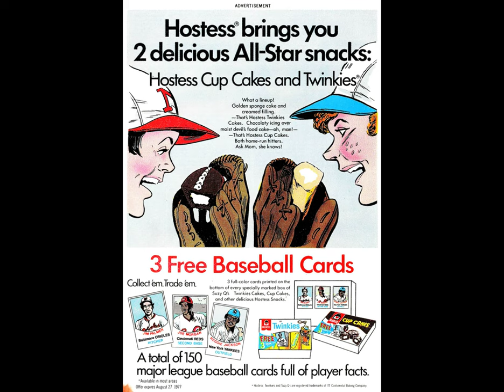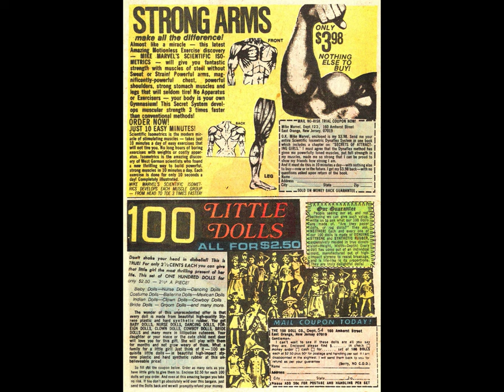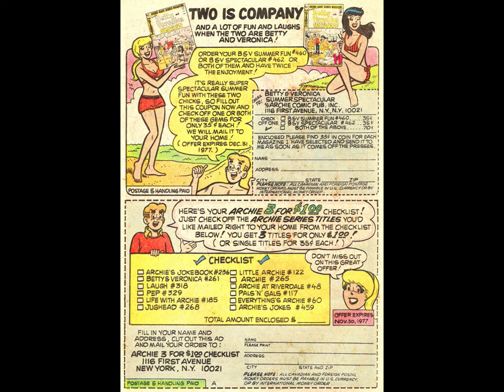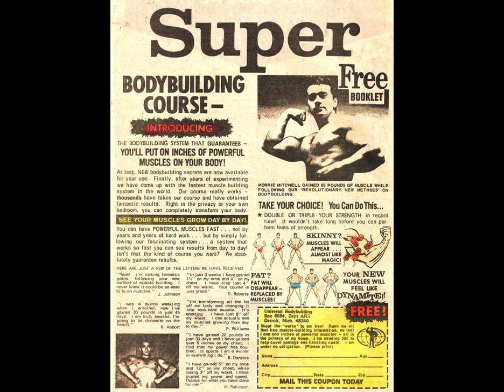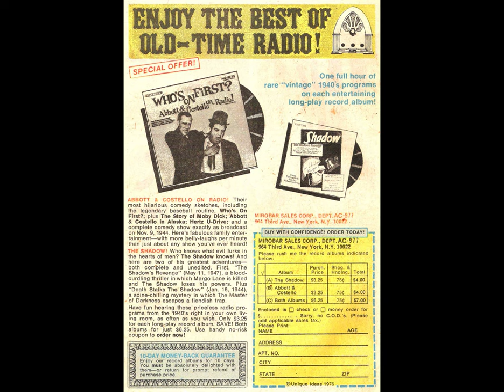Josie & The Pussycats 095 [comic book]